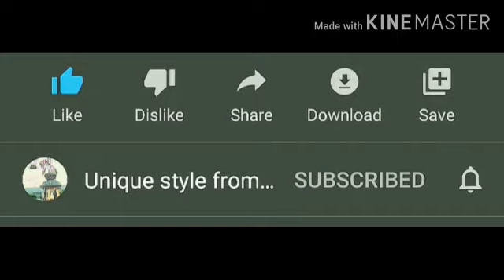Paneer popcorn recipe/crispy paneer popcorn recipe/paneer snacks/quick and easy snack recipe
paneerpopcorn paneer snacks